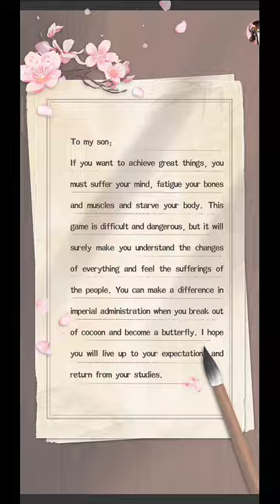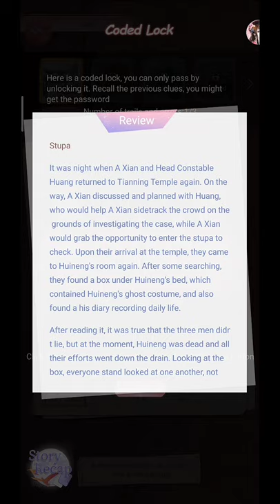CABINET STORY Chapter 1 || Legend of The Phoenix || Healing Soundtrack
This is just storytelling. NOT CHEAT SHEET.
And I'm sorry for bad answer for clues. Because I though, I don't need to get right. LOL. I just got extra time as punishment.

I like story from this game. I play this kind of game because the story and get dress up.